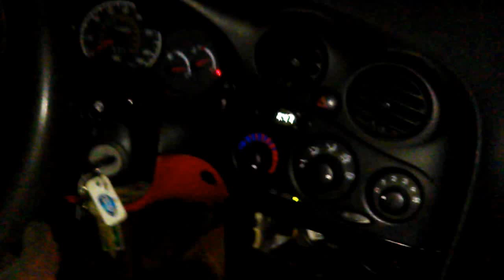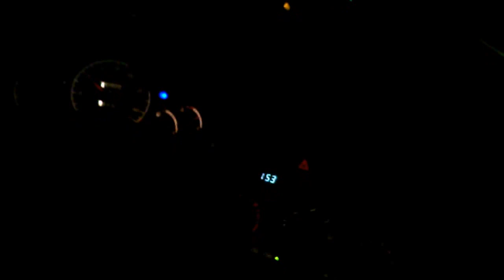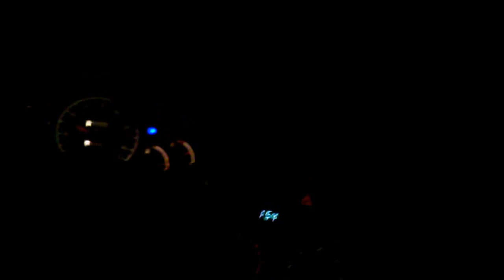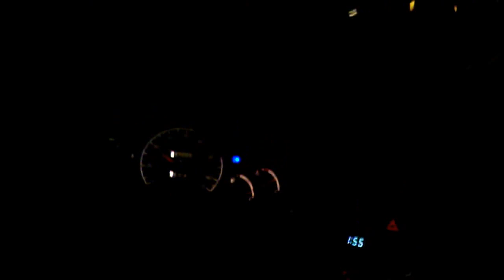Tiburon ride along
Sorry was exited keep repeating everything ha all the lug nuts are lose no wheel bearing issue. Floor mat was under the gas pedal hole time guess that's why it felt slower ha should be slower ha. Need to find some fx wheels